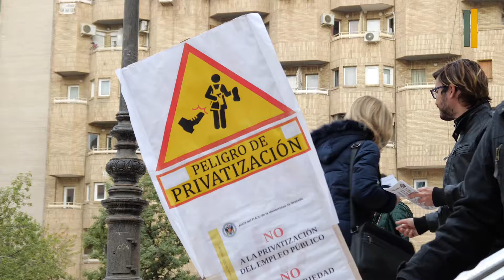El PAS se vuelve a concentrar para exigir una negociación "leal y efectiva" con la UGR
El personal del PAS se ha concentrado en la mañana del lunes 28 de marzo frente al Espacio V Centenario de la UGR para recordar sus reivindicaciones y pedir una negociación con la rectora de la universidad, Pilar Aranda.